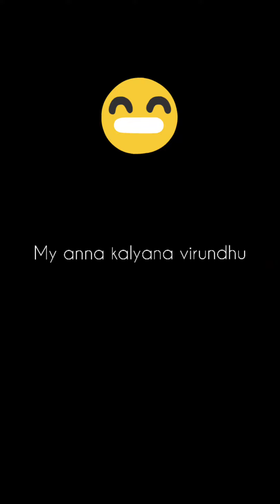My anna kalayana virundhu / Pepper chicken / Mutton kulambu / chicken 65...